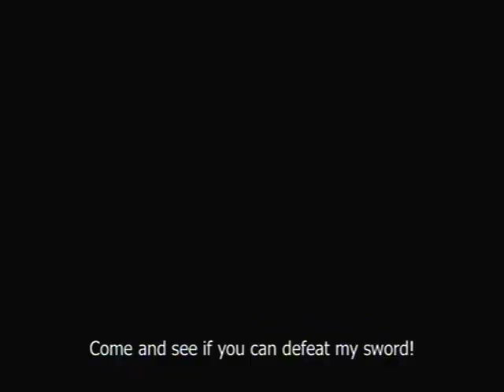Let's Play Mega Man Network Transmission - Flipping Out at Another Throwback Mechanic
aaaaaaaagh